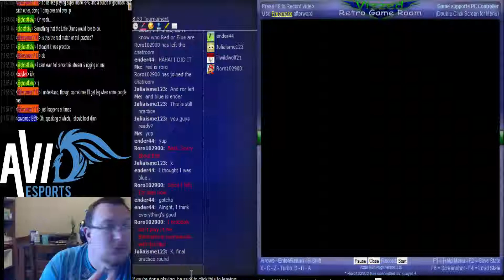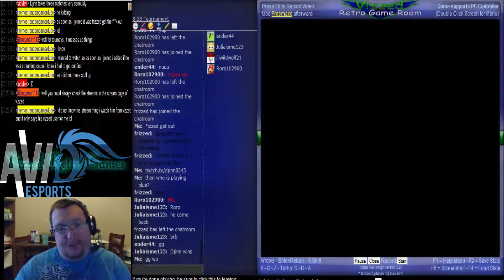Vizzed.com Spring Bomberman Tournament Week 3 Match 1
lilwildwolf wins 5 Second goes to Roro third goes to Juliaisme ender gets forth -- Watch live